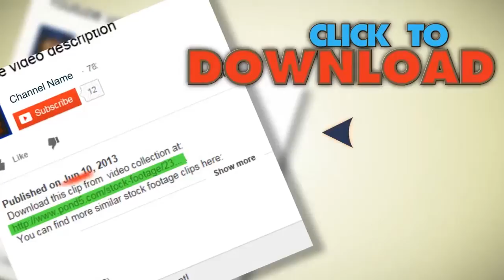Basketball. Stock Footage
You have watched Basketball. Stock Footage"